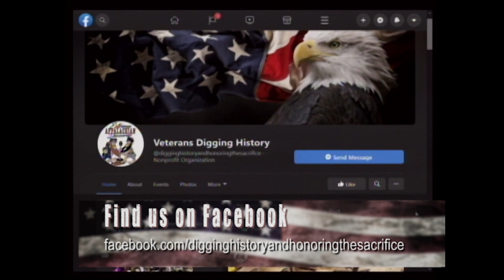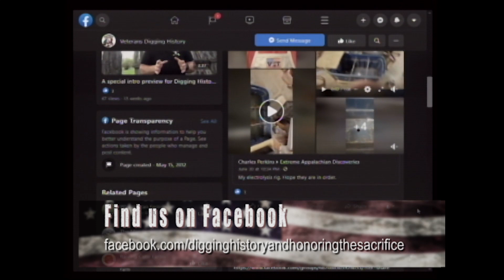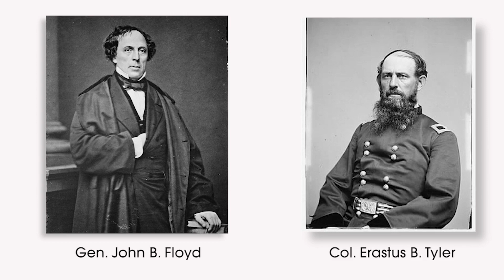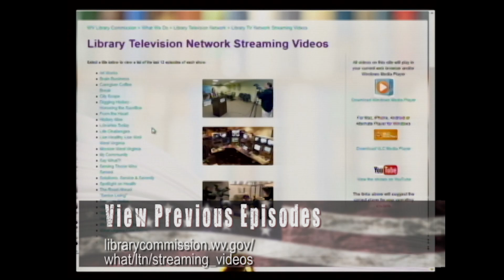Digging History - Honoring the Sacrifice "Digging in Nicholas County"